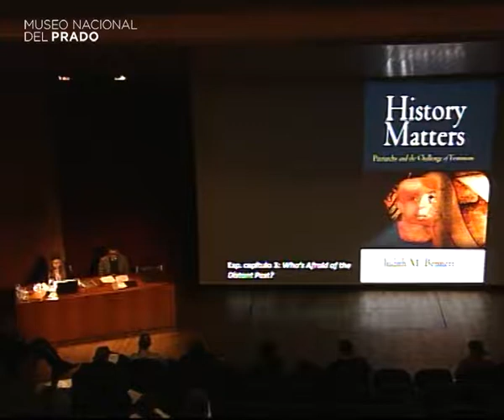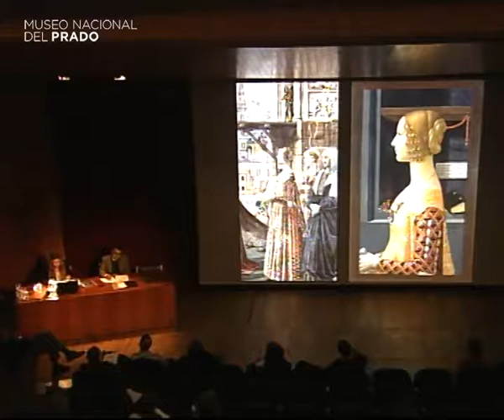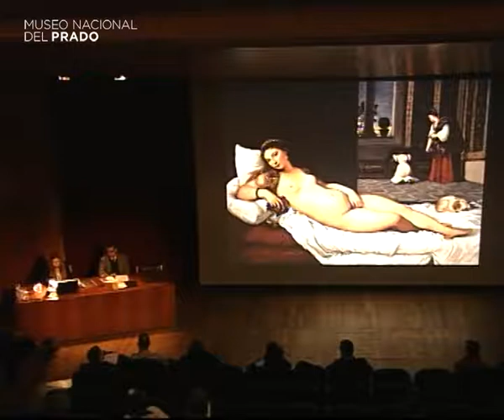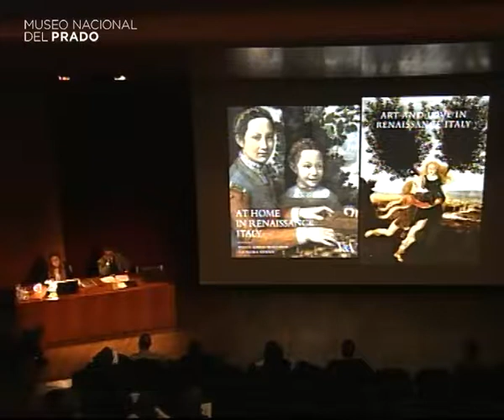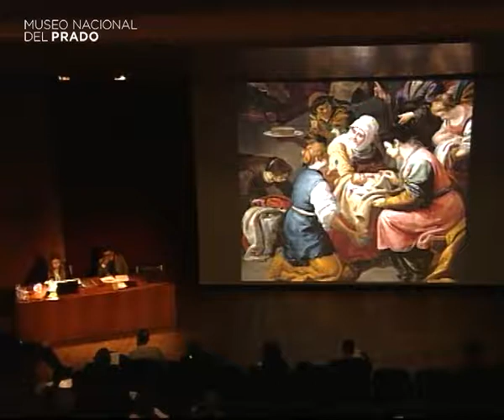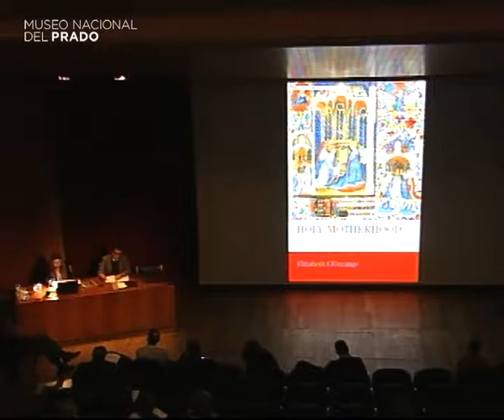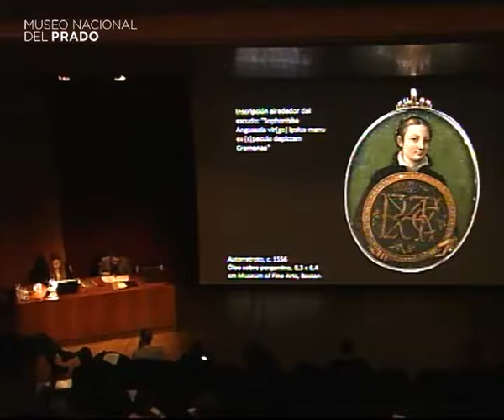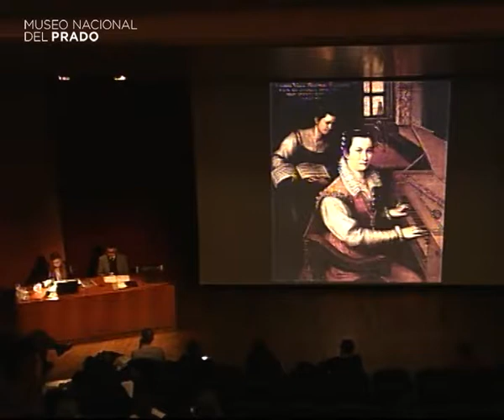Perspectivas de género para el estudio del Renacimiento hispano-italiano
Conferencia impartida por Mª Cruz de Carlos Varona, Museo Nacional del Prado.

10 de diciembre de 2013. Duración del vídeo: 32 min.